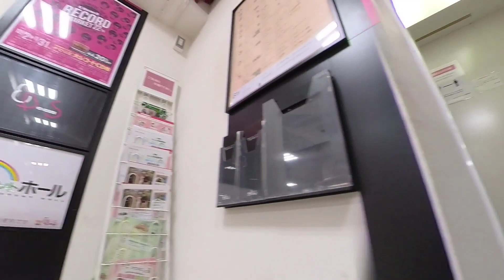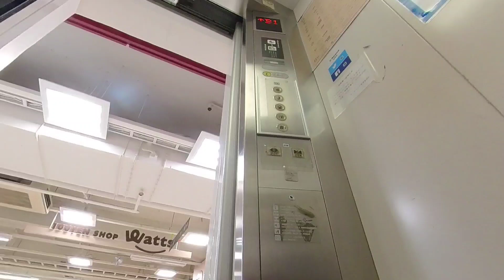【エレベーター動画】仙台駅前 イービーンズ 日立エレベーター（北側・音声案内なし）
仙台駅前イービーンズの北側入口近くにあるエレベーターです。
このエレベーターは地下１階から４階までしか利用できません。